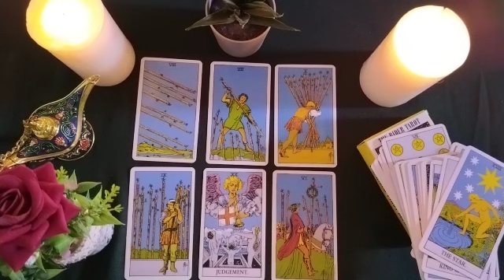SCORPIO🔴Why don't you call me, what's wrong with you?📞🤔